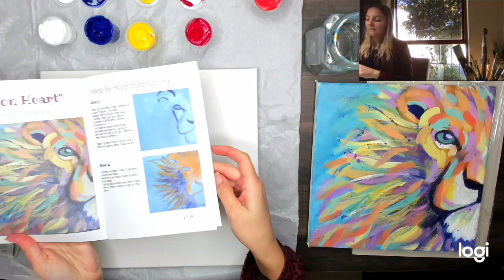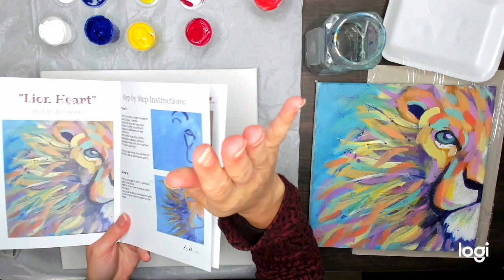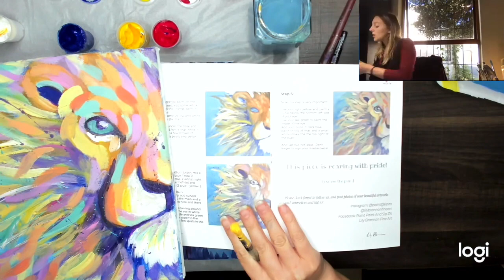Lion's Heart by Lily Brannon | Paint & Sip by Call 2 Care | Step by Step Art experience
Artist: Lily Brannon
Featured Painting: "Lion's Heart"

Uncork your inner artist for a great cause. Each Paint & Sip kit includes your canvas, required paint colours, brushes, and access to a professional step by step guided video art experience where our featured artist will help you recreate a featured masterpiece, from your home. Our kits are delivered nationwide and all proceeds raised help Call 2 Care (NPO) improve lives through education.

♥ Paint & Sip ♥
Paint & Sip is a fun and unique way to unleash your creativity as a local professional artist takes you step by step through the process of revealing your inner artist to recreate your very own masterpiece. Visit our Paint & Sip website to learn more about featuring as an artist and requesting a private event quote

♥ Call 2 Care ♥
Call 2 Care is a Non-Profit Organisation located in Cape Town that improves lives through educational outreach projects and events. We offer a sustainable end to end service to corporates, government, and the general public that improves the lives of a number of vulnerable communities in our care.